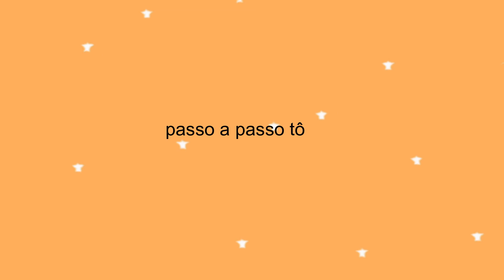Como fazer o cabelo CRESCER MAIS RÁPIDO • TÔNICO de FOLHA DE GOIABA (Projeto Rapunzel 2019)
Hoje eu trouxe uma receita caseira usando FOLHA DE GOIABA PARA O CABELO CRESCER MAIS RÁPIDO, fiz um tônico caseiro de folha de goiabeira, Projeto Rapunzel.
A folha de goiaba é ótima para combater a queda capilar, e ainda faz o cabelo crescer mais rápido, a folha de goiabeira ainda ajuda a fortalecer os fios.

🔔 VÍDEO NOVO de segunda a sexta 11:00h

Folha de goiaba
Folha de goiaba para o cabelo
Folha de goiaba para queda de cabelo
Folha de goiaba serve para que
Folha de goiaba é bom para que
Folha de goiaba é bom para o cabelo
Folha de goiaba no cabelo
Folha de goiaba para o cabelo crescer
Folha de goiaba como usar
Como usar Folha de goiaba no cabelo
Como fazer o cabelo parar de cair
Como fazer o cabelo crescer mais rápido
Folha de goiabeira para queda de cabelo
Folha de goiabeira para crescer cabelo
Folha de goiabeira para o cabelo
Folha de goiabeira no cabelo
Folha de goiabeira antes e depois

Se você quer ter cachos perfeitos, quer fazer transição capilar, dicas de texturização, receitas caseiras para o cabelo, quer fazer o cabelo crescer mais rápido, fazer o projeto Rapunzel, dicas de cabelo esse é o lugar!

Lente: 18.55 mm
Tripé simples

✨ Dicas de cabelo, beleza, crescimento capilar e Lifestyle.

O TFMARTINS é onde compartilho dicas reais, vlogs, projeto Rapunzel com dicas de como fazer o cabelo crescer mais rápido, resenhas de produtos, receitas caseiras para o cabelo, penteados, dicas de finalização para deixar os cachos mais definidos, tudo sobre transição capilar e o tão aguardado big chop, também tem dicas sobre o cronograma capilar e muito mais para você.

Um super beijo e xau!